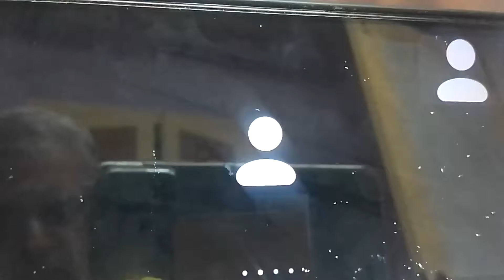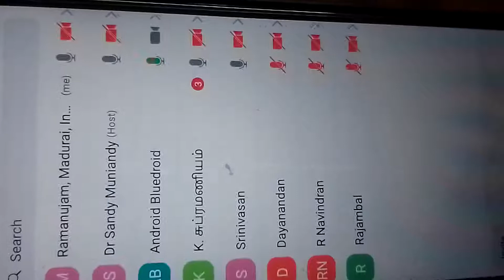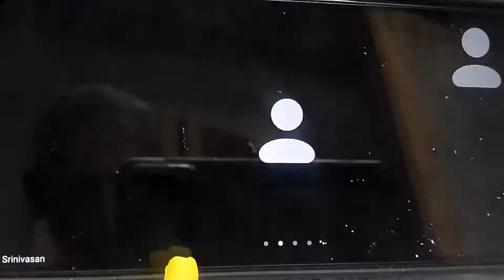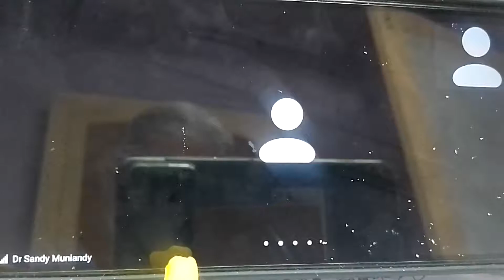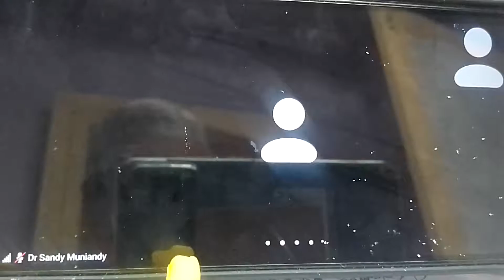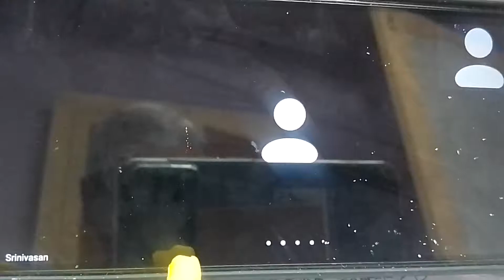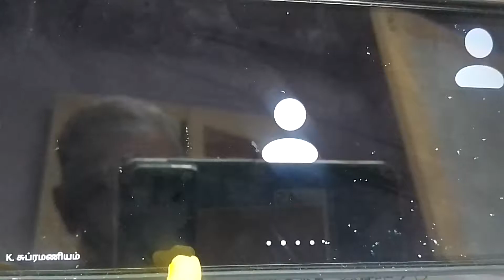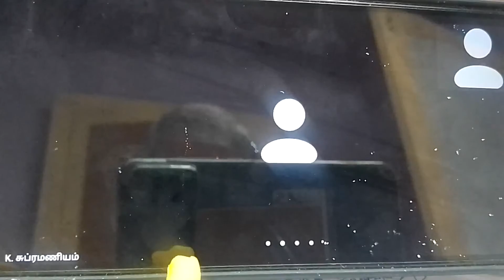3.10.2021 Malaysia Sri Lanka India St.Vallalar's Birthday Sanmarga Anbargal Thiruvasagam recital.